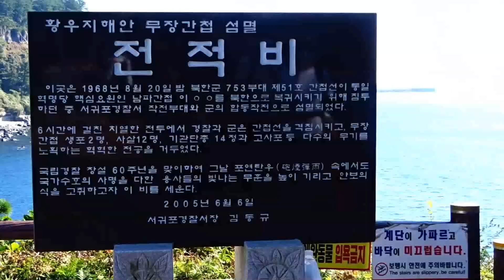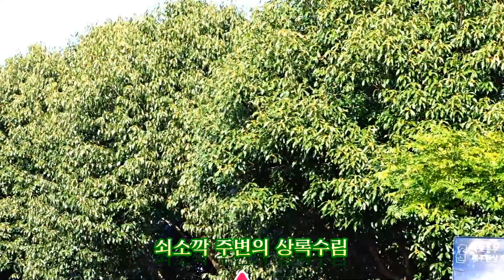남도여행 마지막편-제주도숨은명소들을 찾아서 선녀들이 노니는 황우지탕과 카약의 초고명소 소쇠깍 해안길을 따라서